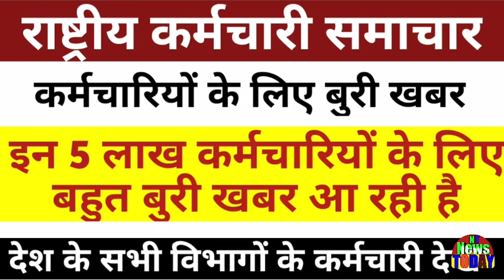कर्मचारी समाचार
Employee news! Very bad news for these 5 lakh employees! See employees from all departments of the countryकर्मचारी समाचार !इन 5 लाख कर्मचारियों के लिए बहुत बुरी खबर!देश के सभी विभागों के कर्मचारी देखें!NT